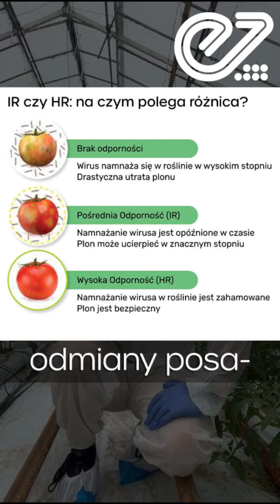Enza Zaden: Q&A Odporność na wirusa ToBRFV cz.2 🍅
W dzisiejszym odcinku naszej serii odpowiedzi na Wasze pytania dotyczące wirusa ToBRFV, 🍅
Odpowiadamy na pytanie: Czym różni się odporność HR od IR w praktyce? 🤔🌿
 Zobacz nasz filmik, aby dowiedzieć się więcej! 🎥👇